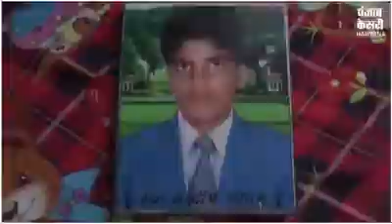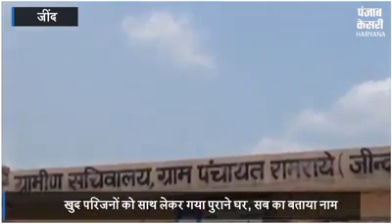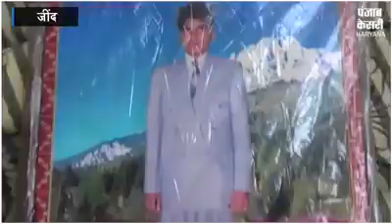2 साल के लवीश ने बताई अपनी पिछले जन्म की कहानी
MK Brothers Haryanvi Music